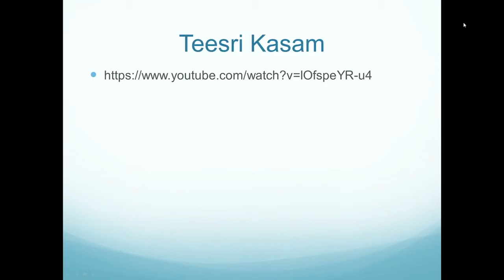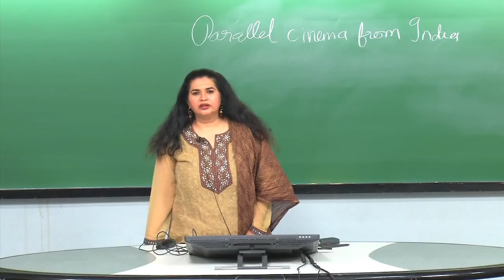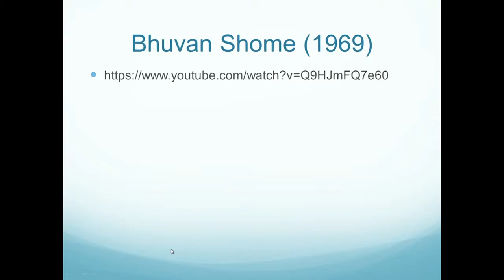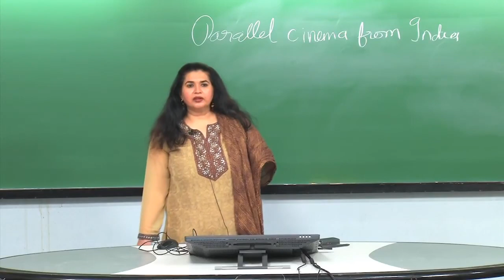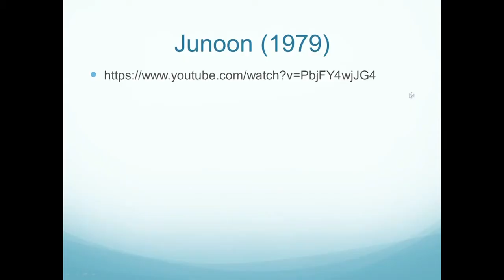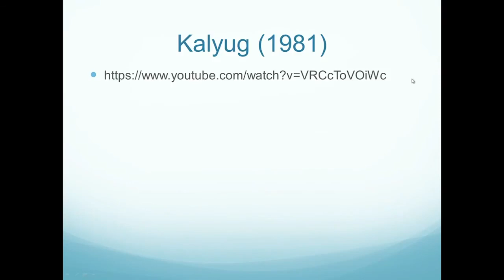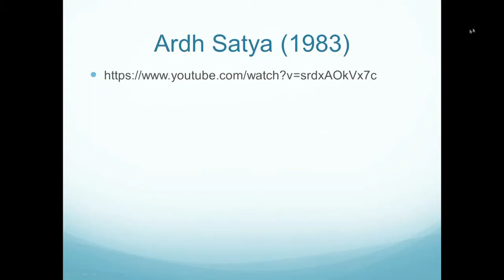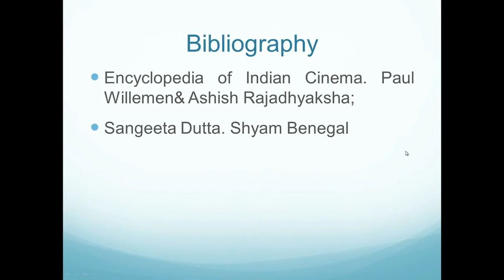Parallel Cinema From India